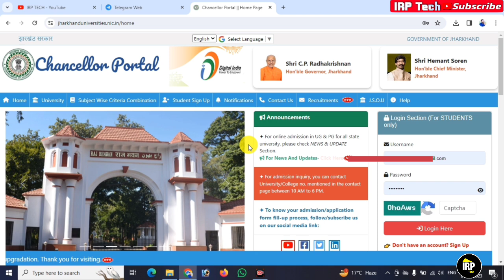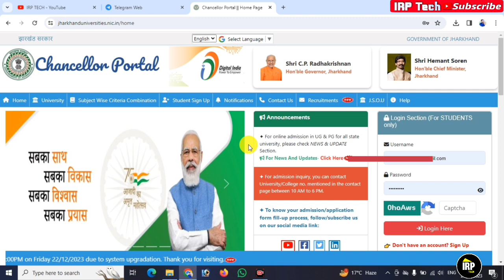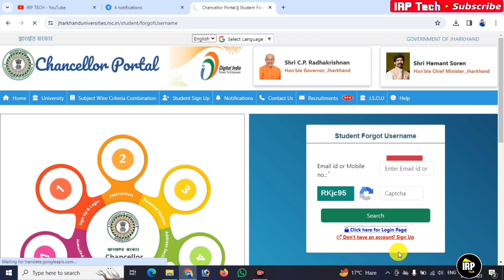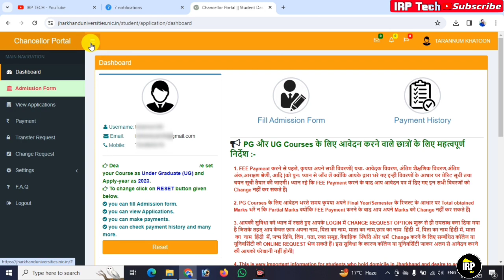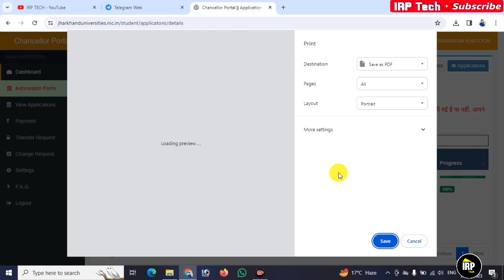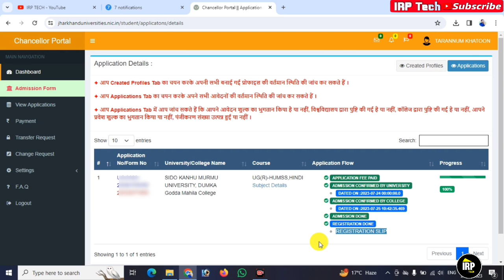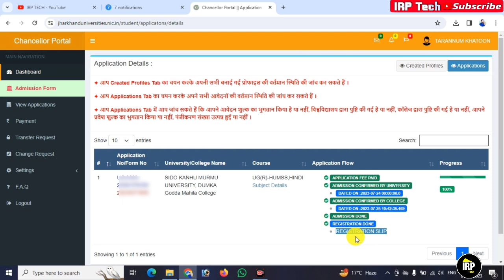UG Sem 1 Registration Slip Download Kaise Kare | Jharkhand All University's UG Regist Downlod Online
UG sem 1 Registration Slip Kaise Download Kare || Jharkhand All University's Regist Download Online